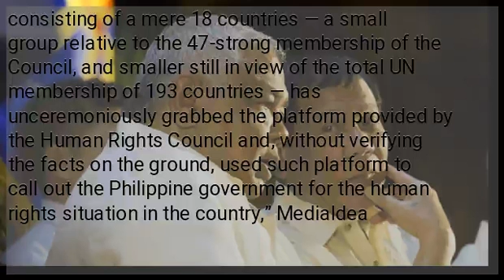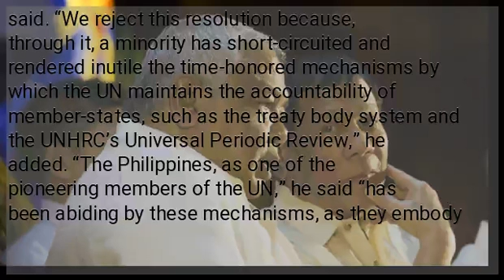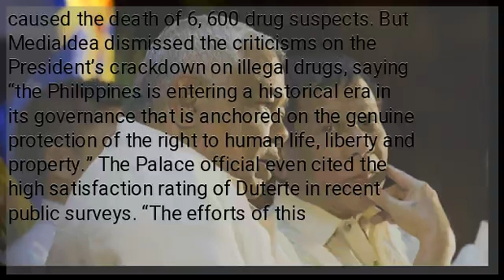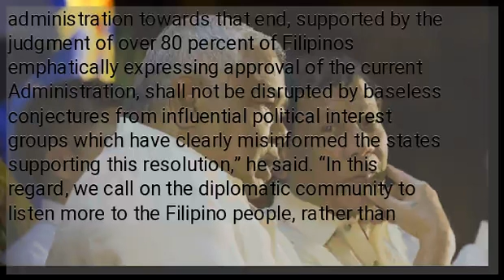Palace: UNHRC resolution on PH drug war probe ‘an abuse’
MANILA, Philippines — Malacañang slammed as an “abuse of United Nations Human Rights Council (UNHRC) processes” the Iceland-led resolution that would probe the human rights situation in the Philippines. In a statement, Executive Secretary Salvador Medialdea rejected “int the strongest terms” the resolution adopted by 18 countries during the 41st session of the UNHRC in Geneva. Fourteen voted no and 15 states abstained. “It is unfortunate that, by this resolution, a faction consisting of a mere 18 countries — a small group relative to the 47-strong membership of the Council, and smaller still in view of the total UN membership of 193 countries — has unceremoniously grabbed the platform provided by the Human Rights Council and, without verifying the facts on the ground, used such platform to call out the Philippine government for the human rights situation in the country,” Medialdea said. “We reject this resolution because, through it, a minority has short-circuited and rendered inutile the time-honored mechanisms by which the UN maintains the accountability of member-states, such as the treaty body system and the UNHRC’s Universal Periodic Review,” he added. “The Philippines, as one of the pioneering members of the UN,” he said “has been abiding by these mechanisms, as they embody the processes that give due credence to member-states’ accountability and transparency.” “It is through such mechanisms that the human rights concerns mentioned in the resolution should have been taken up, verified and addressed,” he added. Medialdea hit the resolution as an “affront” to Philippine sovereignty. “The Philippine government sees the resolution for what it is — a pernicious act, an affront to a sovereign, peace-loving nation, and abuse of UNHRC processes. And we believe that many, if not most of the UNHRC members, see it in the same light, as shown by the contentious vote leading up to the resolution, with the majority either abstaining or voting against it,” he said. Since he assumed office in 2016, Duterte has received global condemnation for his bloody war on drugs, which according to government data has caused the death of 6, 600 drug suspects. But Medialdea dismissed the criticisms on the President’s crackdown on illegal drugs, saying “the Philippines is entering a historical era in its governance that is anchored on the genuine protection of the right to human life, liberty and property.” The Palace official even cited the high satisfaction rating of Duterte in recent public surveys. “The efforts of this administration towards that end, supported by the judgment of over 80 percent of Filipinos emphatically expressing approval of the current Administration, shall not be disrupted by baseless conjectures from influential political interest groups which have clearly misinformed the states supporting this resolution,” he said. “In this regard, we call on the diplomatic community to listen more to the Filipino people, rather than let a few political organizations mislead your capitals as to the real state of human rights in our country,” he added. Despite this “unfortunate development,” he said “the Philippine government shall continue with its work of ensuring peace, order and security for our people.” “We shall remain unrelenting in our campaign against illegal drugs, corruption, criminality, and terrorism,” he added, saying “no resolution from any international council, especially those Ied by States that are misinformed about the situation in our country, shall weaken our resolve to effectively protect our people’s lives, their properties and their freedoms.”/ac...